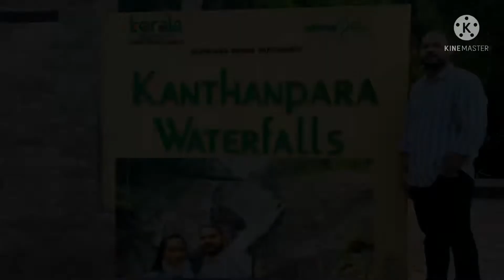ROAD TRIP TO WAYANAD | TEA FARM | WATERFALLS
Hello Friends, welcome to Roshel KK Vlogs.   We are happy to share our travel experience with you.